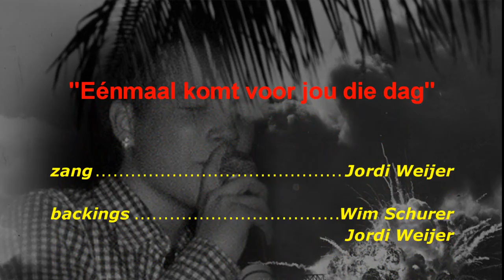Jordi Weijer "Eénmaal komt voor jou die dag"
Wederom een product van het supertalent uit de stad Groningen, Jordi Weijer
zang              :    Jordi Weijer
backings      :    Wim Schurer en Jordi Weijer
opname        :    Wim Schurer
Leermeester:    Opa Kees Weijer